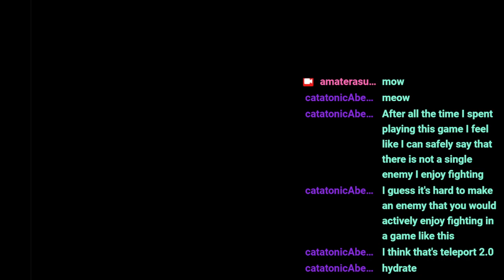THE BINDING OF ISAAC REPENTENCE unlocking characters (pt 2 of ???)